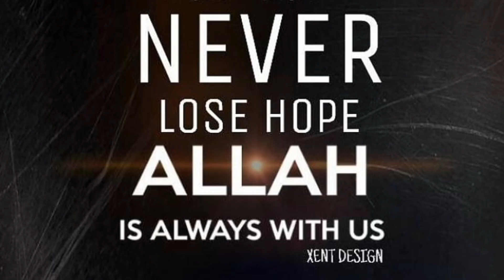who is shaytan? || history of iblis.